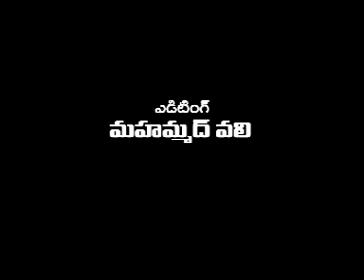asnnews channel 30-6-19-news